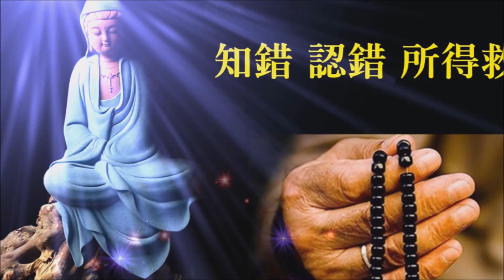懺悔偈【公益分享】